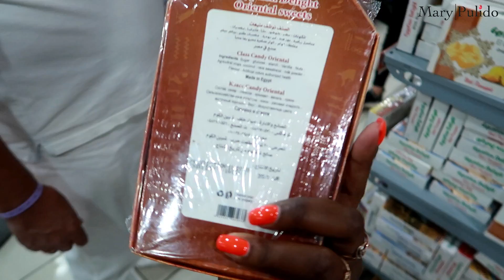VLOGMAS🎄17 | LLEGÓ LA INESPERADA, EGIPTO + NO LE GUSTA EL MANGO A MI HIJO | 17 Dic 2018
LAS AMOOOOOOOOOOOOOOO!